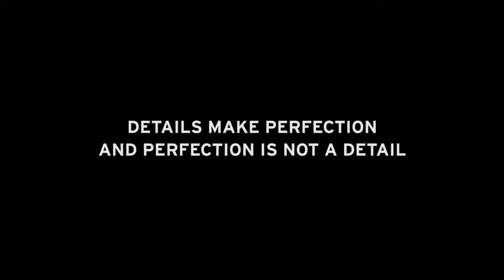Lamborghini_Vip_Personam_Studio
Lamborghini Ad Personam Studio